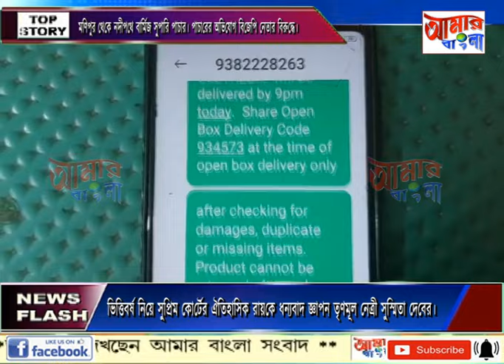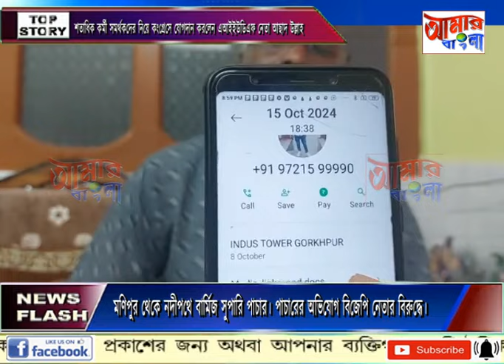AAMAR BANGLA # NEWS # 17-10-2024_